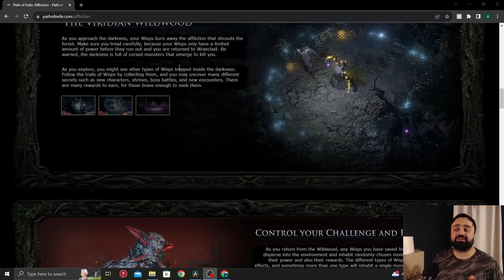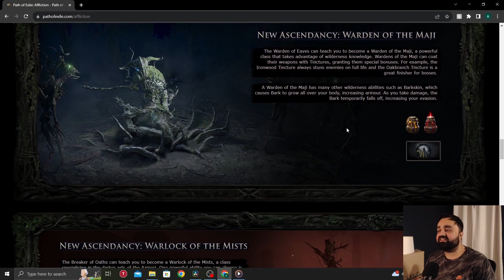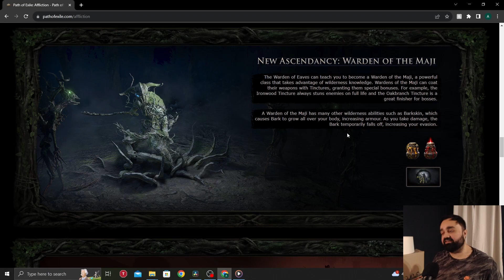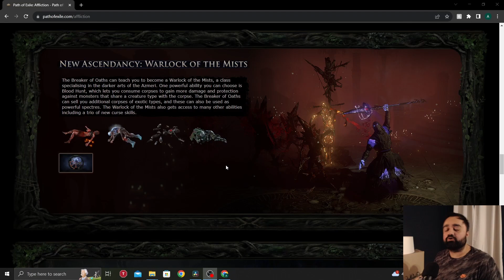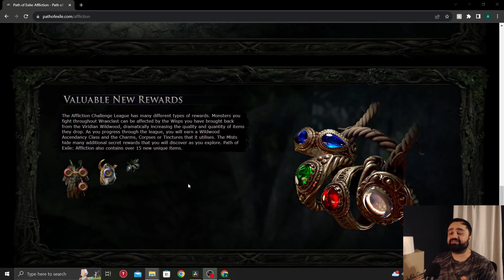Best League of All Time!? Path of Exile Affliction Annoucement!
Quick Overview of newly announced league Path of Exile Affliction, coming December 8th!

Follow on Twitter ►  nomindss
Follow on Tiktok  ►  nomindss